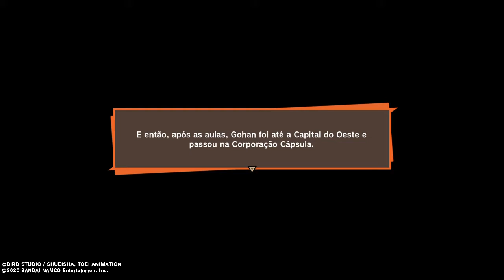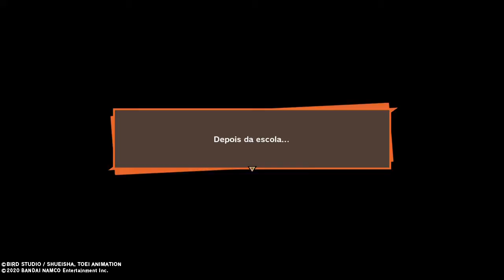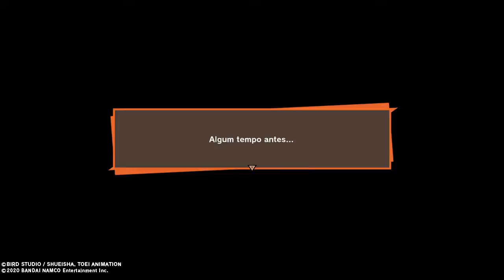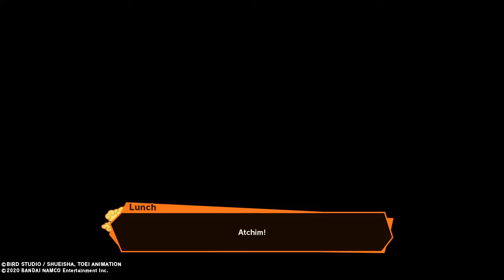Dragon ball Z kakarot parte 38 Obs:(assistir em 480p)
Dragon ball Z kakarot parte38
Gohan e os colegas jogando baseball no colegio
Assistir em 480p